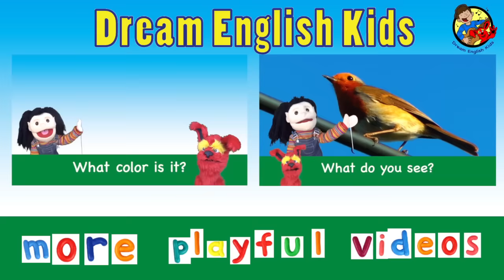Fruit Song | Learn 12 Fruit | Learn English Kids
Learn 12 Fruit names like apple, peach, and strawberry in this fun song for children! Learn how to ask for food politely by saying, " I would like an apple."

Click on a time to go to the part of the video:

0:04 vocabulary intro (apple, banana, orange, etc.).
0:30 Fruit Song Start.
2:12 Faster challenge time!
4:05 Quiz Time! What would you like to eat?

Original song by Matt. Video by Dream English creative.

This video uses second language acquisition research for its concept.
The language used is part of the Cambridge English Young Learners Starters level questions and vocabulary.